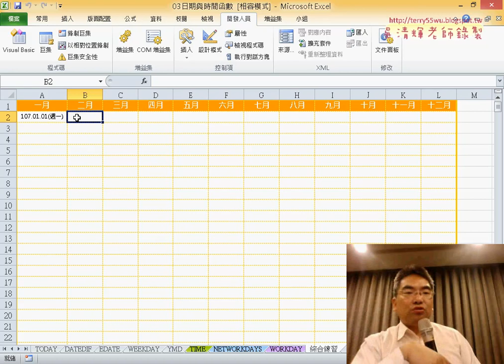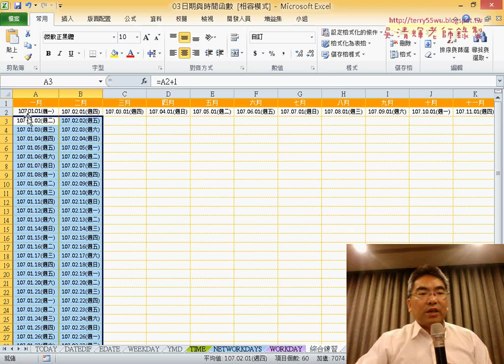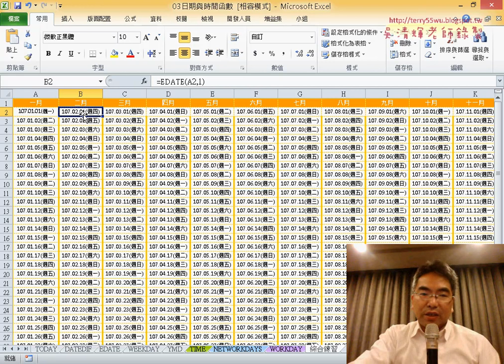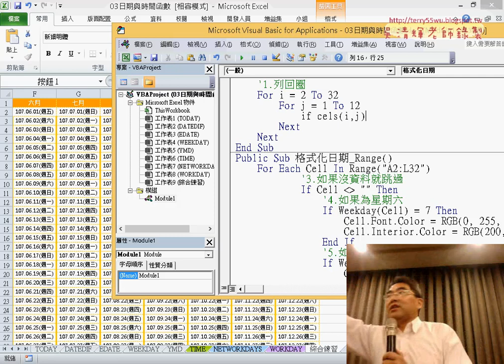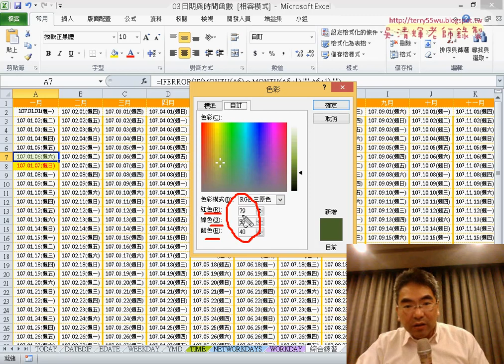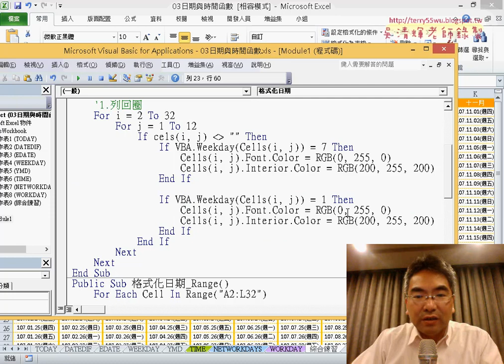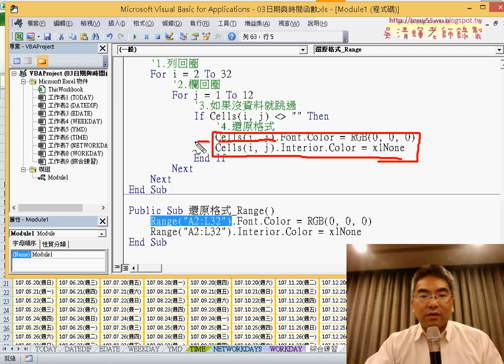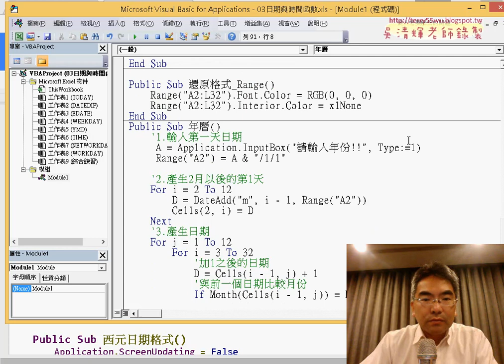12 建立年曆與設定格式化